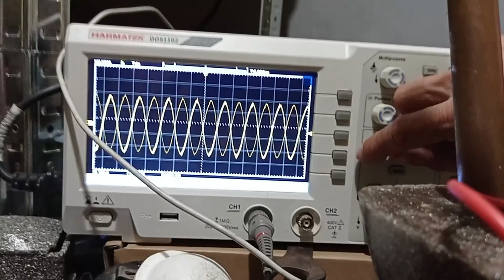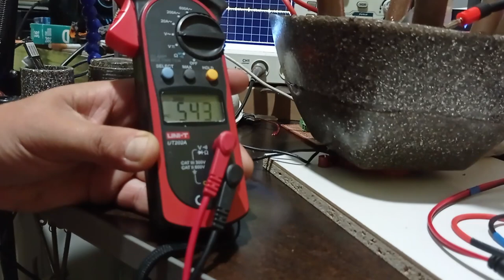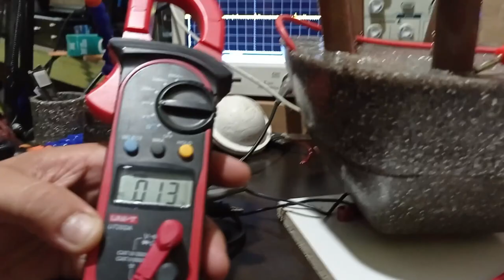Capacitador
Pués más de 9 voltios da jajaja, pero claro, el amperaje no lo mire, no me acorde jajaja, otra cosa a tener en cuenta es que esta a escala de corriente alterna, pero poniendole un puente de diodos, a ver si los vuelvo a encontrar que los necesito para muchas cosas curiosas como esta jajaja, molaria probar también con algun capacitador de 25v por ejemplo, mola la idea de poder crear una especie de bateria que sea un cloudbuster, porque toda esa estatica que se le queda alrededor de los tubos, seguro que en la zotea aumentan la mpotencia del bicharraco, eso gracias a la mini panqueque que lleva dentro, no es potente pero nada más que con el pelotazo de poder meterle la frecuencia que quieras, ya tienes ahi un "arma" para defender nuestros cielos y nuestra propia salud, frecuencias hay para todas las dolencia en realidad.